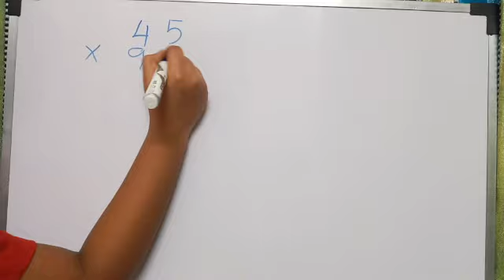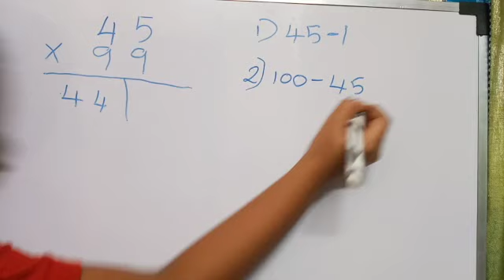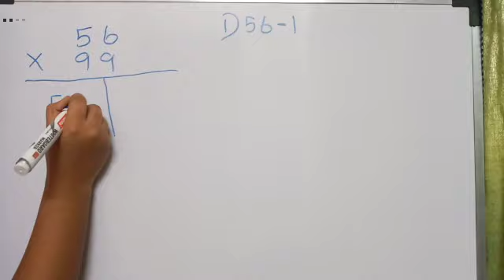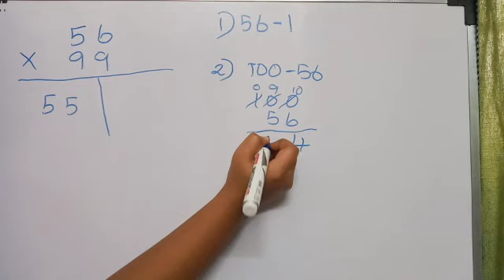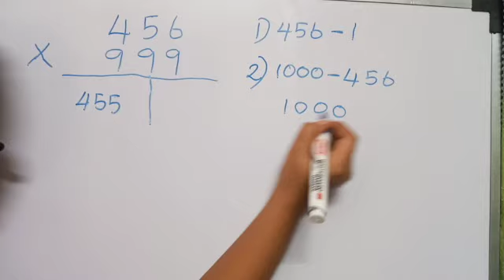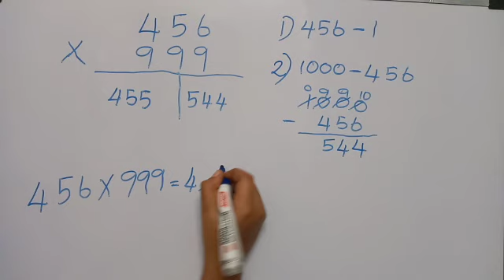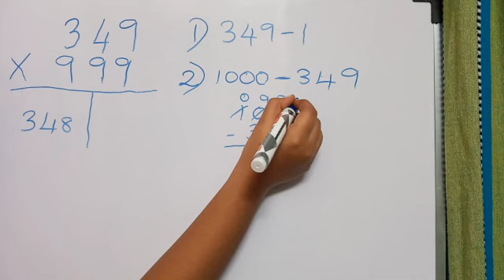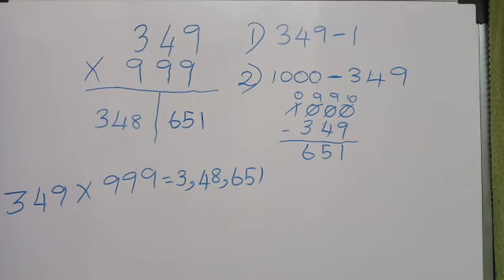Vedic Maths in Tamil/Multiplication Tricks/Vedic Maths for beginners